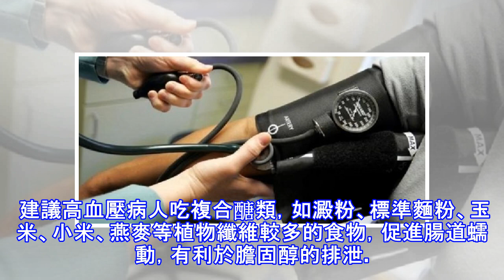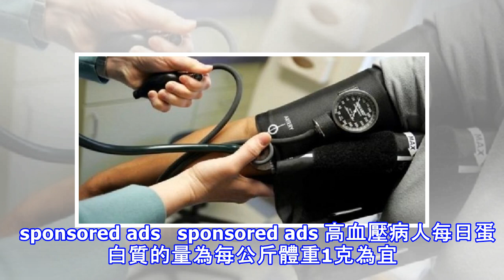這10種食物，高血壓病人絕對不能吃！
加入好友，分享好文給親朋好友！ -- 許多人年紀大了就會發現自己血壓升高，那該怎麼辦呢？ 首先，我們必須了解到高血壓病人有很多的飲食禁忌，一些對於我們一般人來說是很平常的食物，但是對於高血壓病人來說，這些食物高血壓禁食，多吃可能會產生嚴重後果。 因為這些食物會讓我們的血壓升高，下面一起來看看是哪些食物吧！要為家人看看，也為自己看看！     高血壓禁食　重口味食物   一、重口味餅乾。   像番薯、干豆類容易導致脹氣的食品，高血壓病人還是少吃為妙，另外味道濃重的餅乾，由於糖鹽含量過高，因此還是高血壓飲食需避免。   二、高熱能食物。   高熱能食物(葡萄糖、蔗糖、巧克力等)可誘發肥胖，肥胖者...